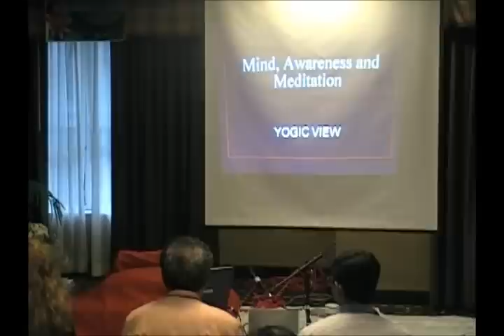Swami Satyadharma Saraswati pt1 Kirtan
Swami Satyadharma Saraswati in Merrimack NH 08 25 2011 pt1 Kirtan